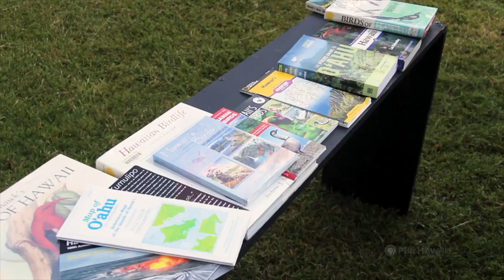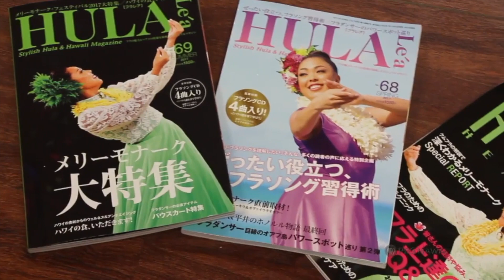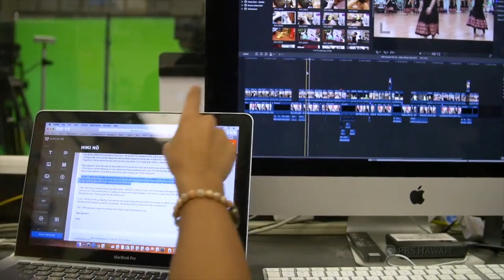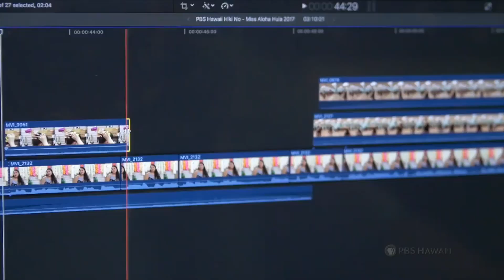HIKI NŌ Episode 908 | Saint Francis School | Miss Aloha Hula 2017